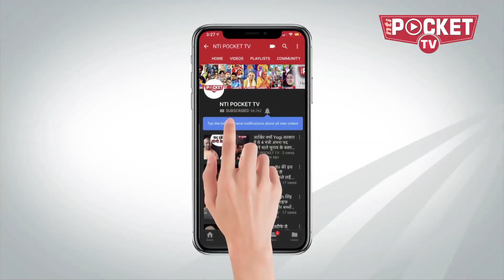क्या Mayawati ने इस बड़े फेरबदल से सभी जातियों को साध लिया है? | BSP और मुस्लिम वोट बैंक की राजनीति!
लगातार रसातल में जा रही बहुजन समाज पार्टी ने देश के सबसे बड़े सूबे उत्तर प्रदेश में बड़ा फेरबदल किया है... मायावती ने यूपी में मुनकाद अली को बहुजन समाज पार्टी का प्रदेश अध्यक्ष नियुक्त करके मुस्लिम समाज को थामने की कोशिश की है...